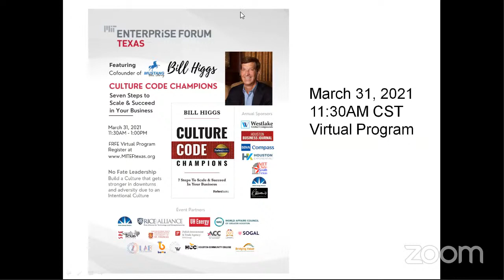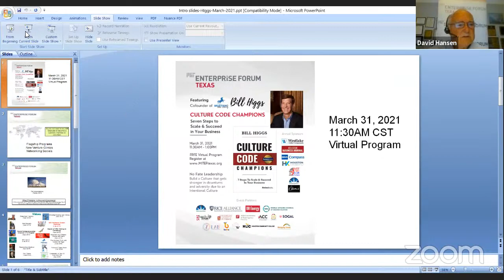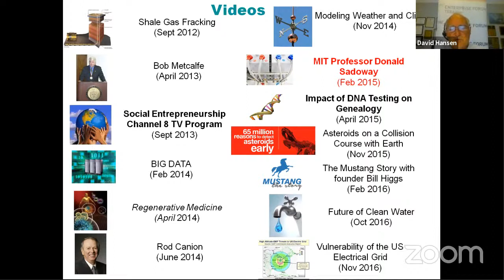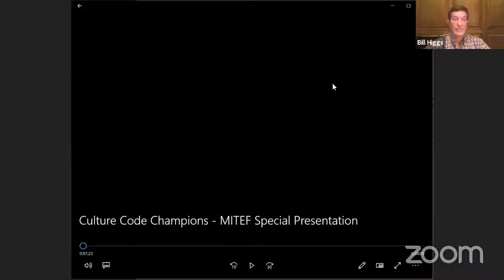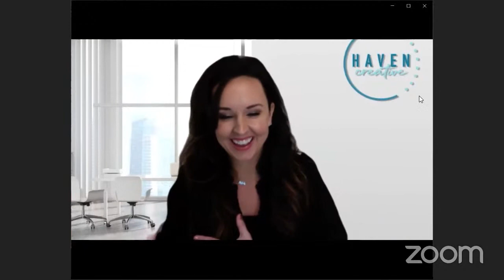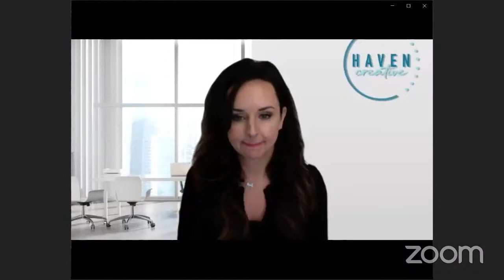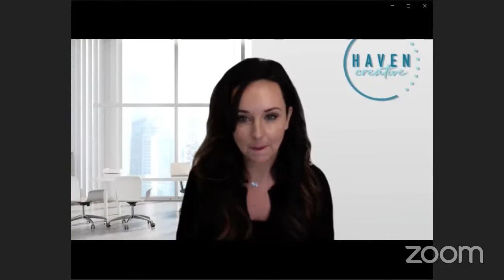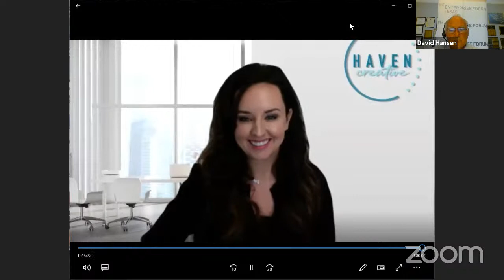Bill Higgs discussing Creating a Great Company Culture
March 31, 2021 MIT Enterprise Forum of Texas Virtual Flagship Program featuring Bill Higgs, one of the founders of Mustang Engineering, discussing the importance of Company Culture and how to create it.  Mustang went from zero to 1 billion dollars and more in large part to a unique and inspiring company culture.